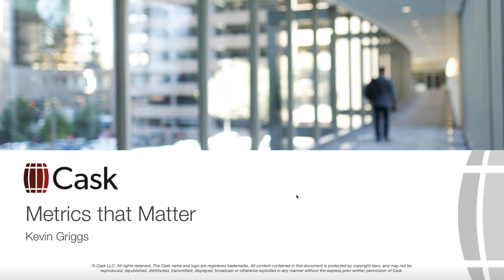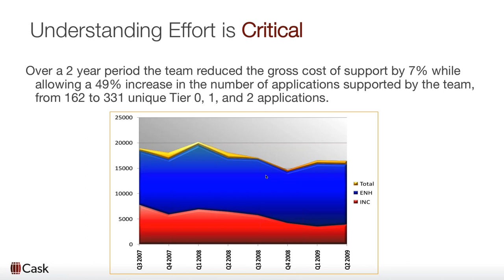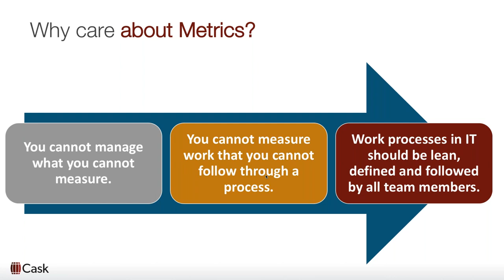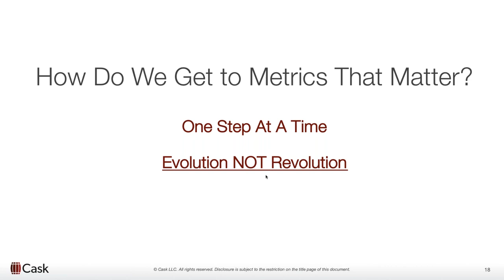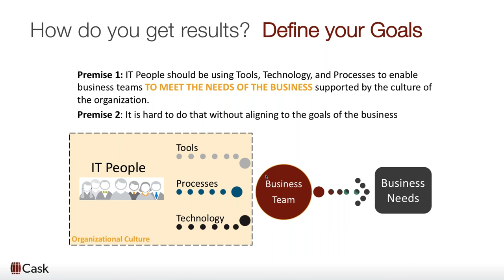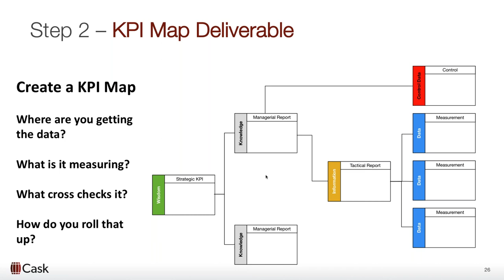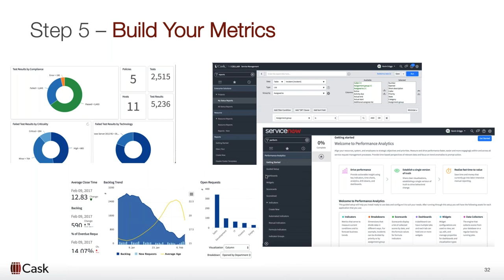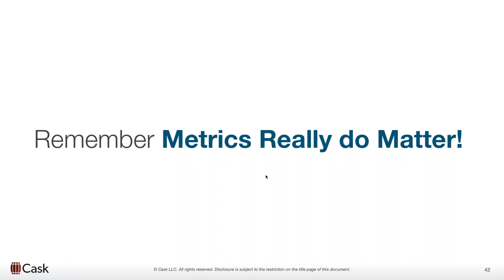How to Turn ITSM Data into Information to Make Better IT Decisions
Are you Responsible or Accountable for making decisions that impact IT?
Would you like to make data driven decisions in place of emotional ones driven by someone pounding on a desk? Metrics look backward, Key Performance Indicators look forward… which ones should you be looking at and why?

These are the questions Cask's been answering, with over a century of combined ITIL Expert experience, for our customers over the last decade.

Cask will share a set of strategies to leverage ITSM data to drive decisions that really matter for your day-to-day operations including:
A Practical Metrics & Measurement Strategy
KPIs vs SLAs vs OLAs vs Metrics
Keys to establishing a data driven decision culture in IT
ITIL vs DevOps vs Agile vs {Insert buzzword bingo term here
What questions you should be asking... because some bean counter is.

Kevin Griggs, Director at Cask

Kevin Griggs is an IT Service Management Expert with experience both as a practitioner and as a consultant.  As Cask’s Director of Solutions, Kevin leads the Cask thought leadership team around ITSM, DevOps, and IT Operations.  The team’s goal is to enable IT organizations to provide better service and reliability to the businesses they support.